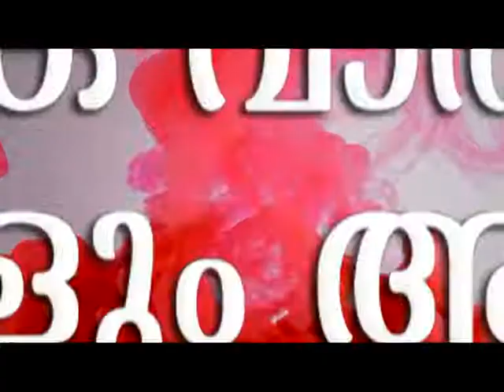തൂത പാറലിൽ വൈക്കോൽ ലോറിക്ക് തീപിടിച്ചു